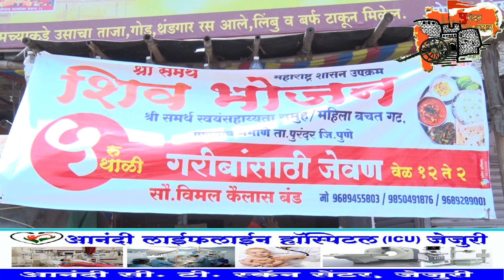आमदार संजयजी जगताप यांच्या तर्फे मोफत " शिव भोजन "